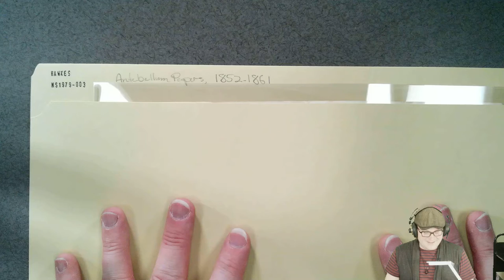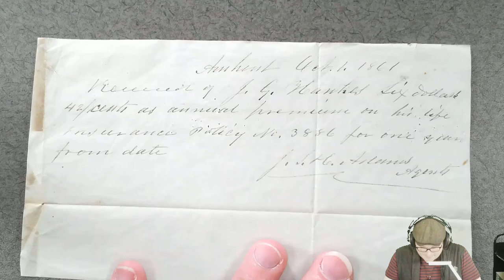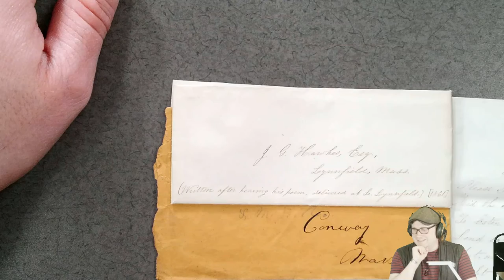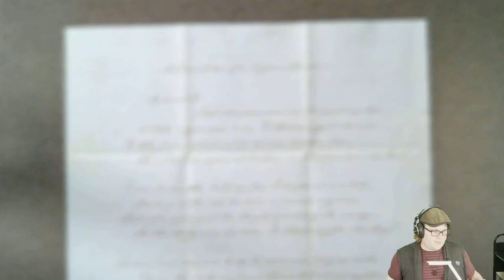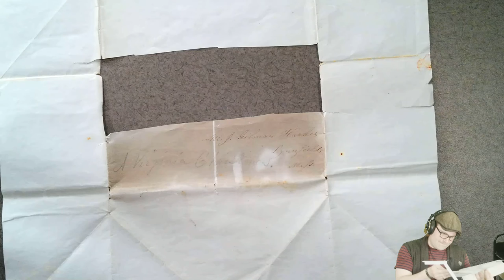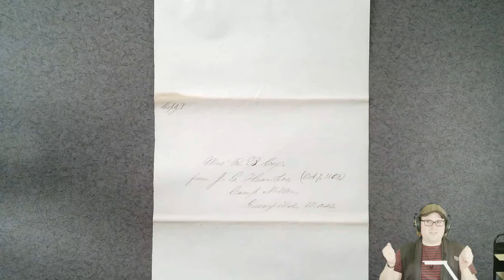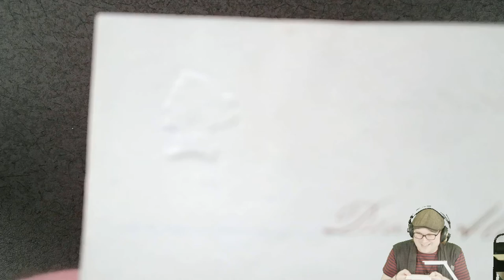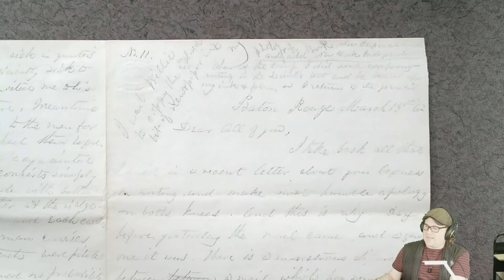Archival Adventures - Episode 60: Joshua Gilman Hawkes Papers (Ms1979-003)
This week on Archival Adventures we explore the Joshua Gilman Hawkes Papers. Hawkes was a soldier in Company D, 52nd Massachusetts Infantry during the American Civil War. The collection includes various letters written by him during the war.